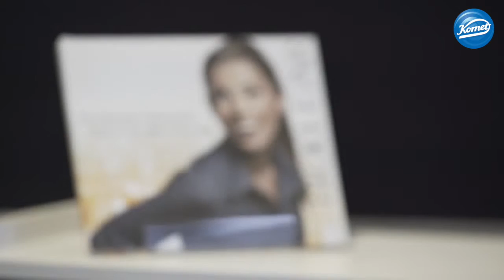Komet - Dr. Clark BioClear